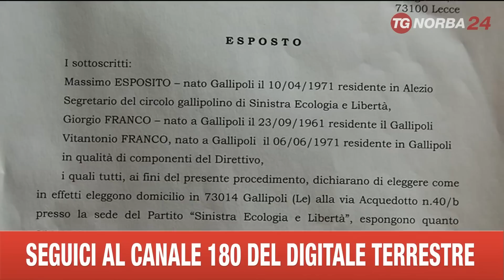GALLIPOLI ESPOSTO ORDINE PUBBLICO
SCONTRO POLITICO SULL’ORDINANZA CHE INTRODUCE DEROGHE AI DIVIETI PER LA MUSICA NEI LIDI E NELLE DISCOTECHE. IL CIRCOLO DI SEL HA PRESENTATO UN ESPOSTO